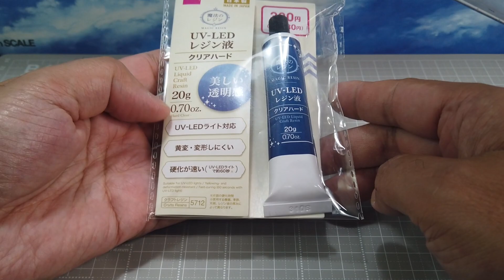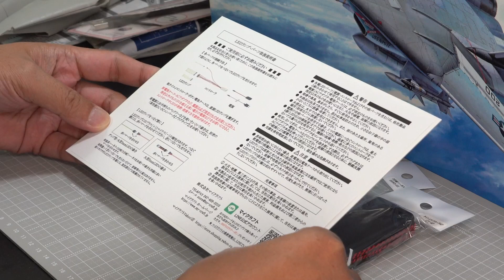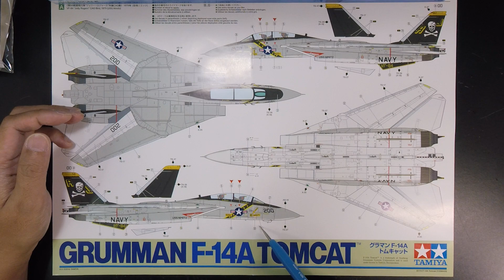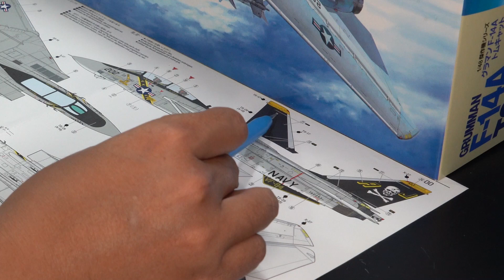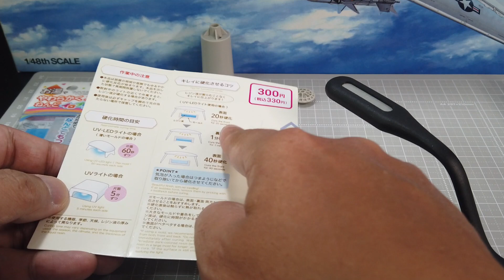LED電飾 F14Aトムキャット 制作動画Part01 準備編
タミヤ1/48　F-14AトムキャットにLED電飾を組込む制作動画です。

↓制作再生リストです。

↓今回使用しているLEDマイクラフトさん

タミヤ　スプレーワークREVOⅡ

‹エアブラシ›
SPRAY-WORK HG TRIGGER-TYPE AIRBRUSH
ノズル口径0.5mm

スプレーワーク HG エアーブラシ (カップ一体型)
ノズル口径0.3mm